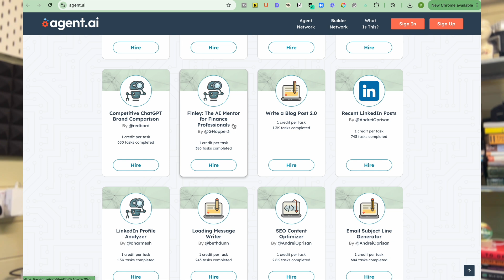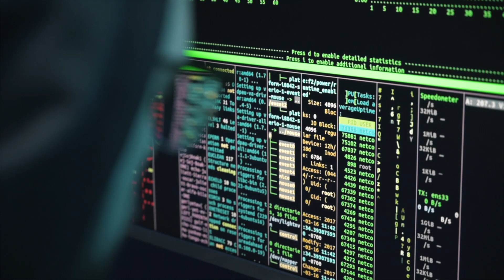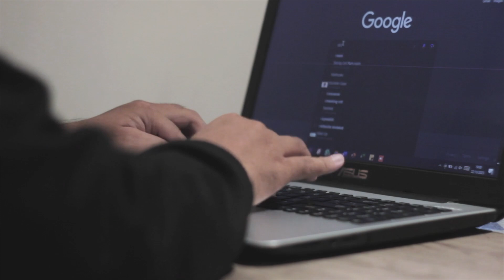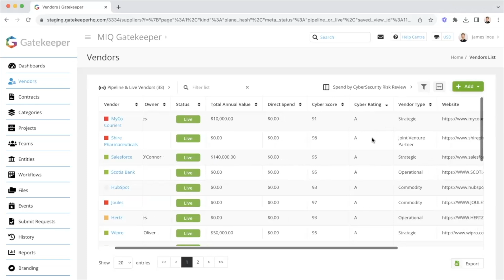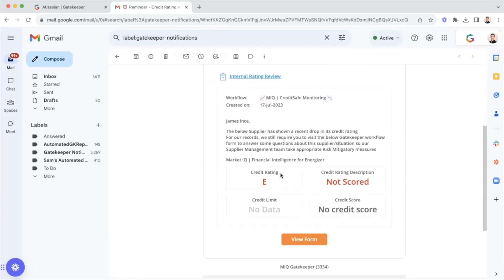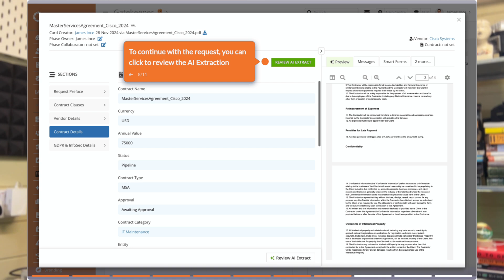5 Ways AI will Impact Procurement in 2025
Join "The Procurement AI Blueprint" Community on Substack here (or become a Channel member and get free access)

We just launched our latest community issue here with a detailed Agile Procurement and Contract Management Prioritisation AI Prompt for Chat GPT 4o Included

AI is revolutionizing procurement, and 2025 will mark a transformative leap. In this video, we unveil the Top 5 Ways AI Will Transform Procurement, highlighting how you can leverage these advancements to stay competitive and drive success.

AI Agents for Procurement Automation - Discover how AI assistants streamline tasks like supplier shortlisting, approval workflows, and dashboard updates, saving you valuable time.
AI for Supplier Risk Management - Learn how AI identifies supplier risks, tracks financial health, and ensures ESG compliance in real time, minimizing disruptions and protecting your business.

AI-Driven Contract Management - Explore how AI tools flag risky clauses, monitor contract expirations, and suggest optimized terms, boosting efficiency in contract reviews.

AI for Smarter Negotiations - Gain a competitive edge with data-driven insights on supplier pricing, market trends, and benchmarks, empowering you to negotiate better deals.

AI for Data Insights - Transform raw data into actionable opportunities, accurate forecasts, and supplier performance trends, enabling smarter and faster decision-making.

Stay ahead of the curve by embracing AI in procurement. Are you already leveraging AI?